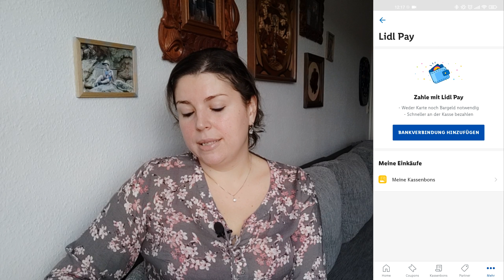Приложение Lidl Plus как пользоваться и получать товары в Лидл бесплатно? Простой способ экономить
Я давно пользуюсь этим приложением, и вы можете заметить по моим видео, что я часто получаю различные товары в магазине Лидл беспоатно. В этом видео я расскажу вам, как пользоваться приложением и что ещё есть в нём такого интересного. Очень рекомендую им воспользоваться.
Так же в приложении появляется купон ко дню рождения.